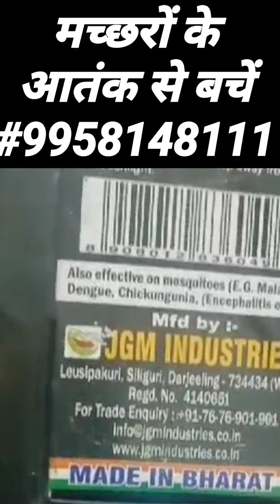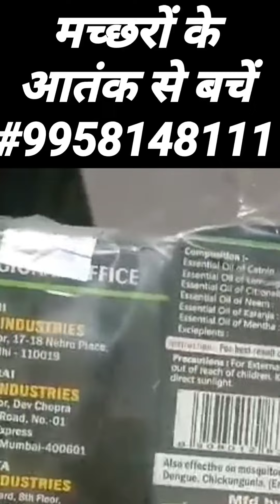मच्छरों के आतंक से बचें